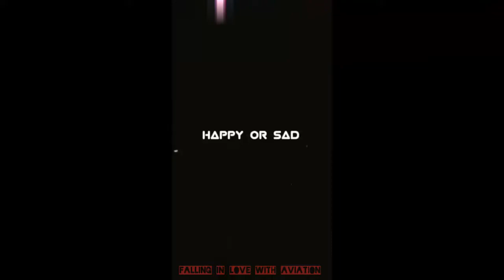❤️FALLING IN LOVE WITH AVIATION ❤️ future pilot✈️ (Aviation status)